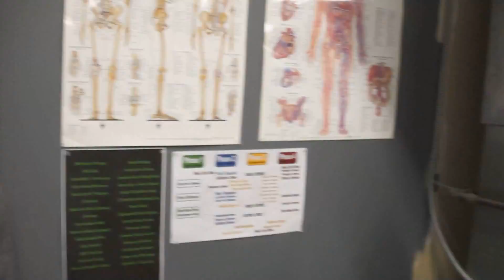MIGUEL BERNACET VS MIKE SHUL FCP CAGED CHAOS 5